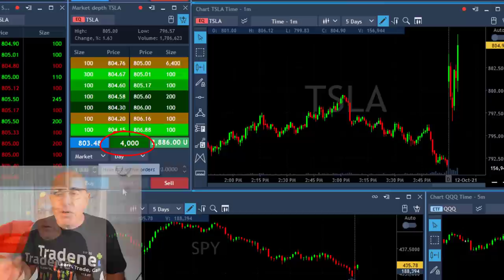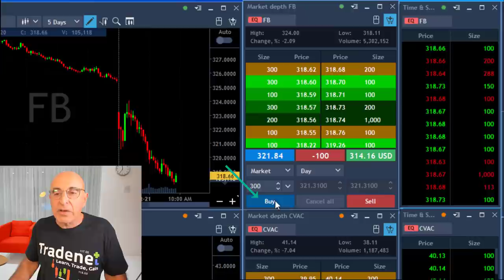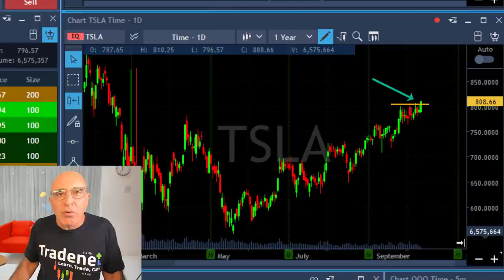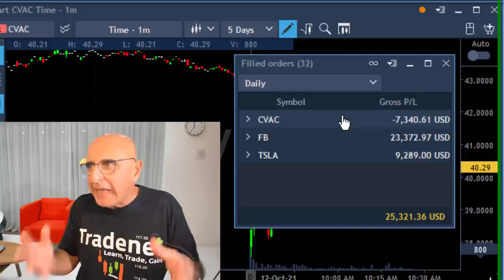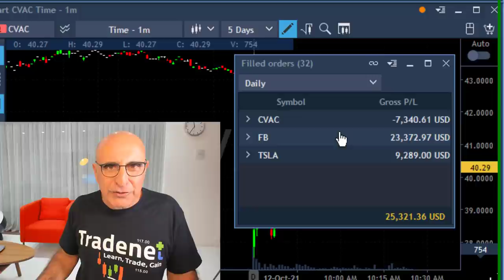+$25,000 PROFIT AFTER 3 LOSING DAYS!! $TSLA, $FB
Live Day Trading Stocks - Earning $25,000 after 3 losing days trading CVAC, FB and TSLA. Meir Barak live trading on October 12th 2021.

Huge Discounts! Join Tradenet's “Intro” Package For Just $333
For a Limited Time, Receive a Special Session with Meir Barak!